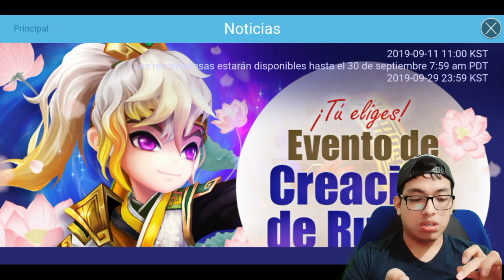SUMMONERS WAR (ESP): CÓMO CONSEGUIR PERGAMINOS MÍSTICOS SIN METER DINERO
Olvidé editar la parte del intro dbz, disculpen feos